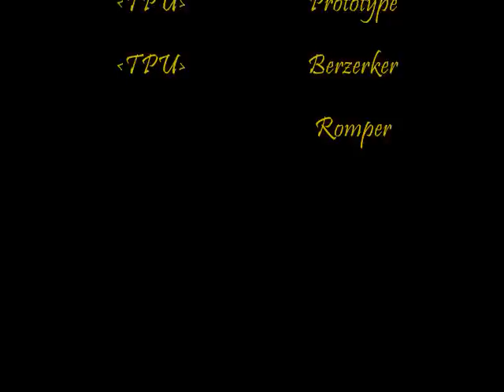TPU - Left 4 Dead Achievement Map Part 2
Part 2 of TPU members playing on the custom Achievement Map. This map is really fun you can get achievements on this map like how Prototype got Man V.S. Tank.